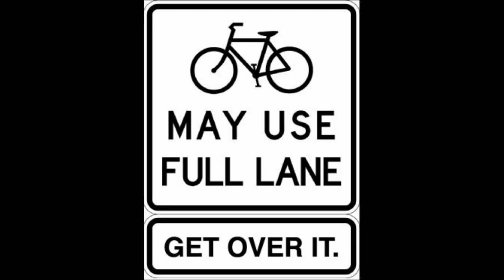MA05TWD - Close Pass MGIF